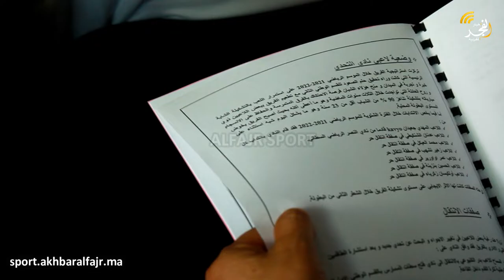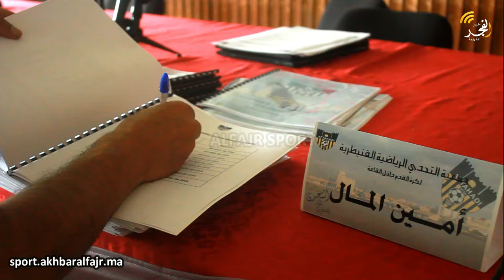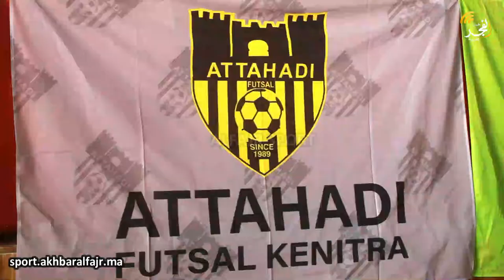بحضور فعاليات رياضية محلية و وطنية.. نادي التحدي القنيطري يعقد جمعه العام السنوي